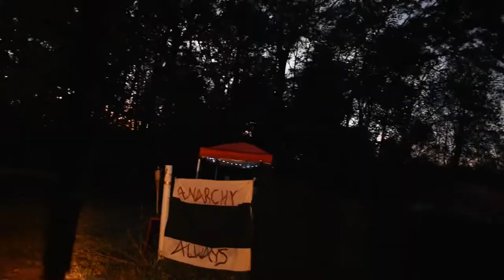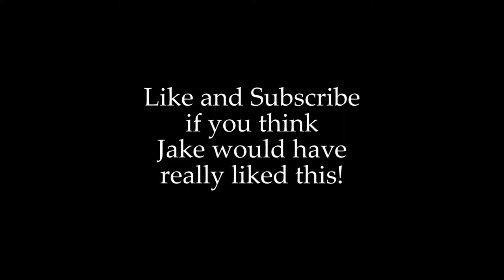WAR OF THE WINGS Part 1!!!! (SCA Event Vlog)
The Endeavor makes its way to our favorite event: War of the Wings. We get to party medieval style, see full armor fighting, get in some archery, and of course share a drink around the fire with friends telling their favorite stories of the SCA. Part 1 of 2! Should hopefully have the second vid up very soon!

Featuring:
Captain Erik - Joey
Iseult - Alex
Thatch - Ed
Vivica - Katy
Rastakill - Robert
Amon - Amanda
and Sol - Me

Shaky Filming - Me
Less Shaky Editing - Also Me!